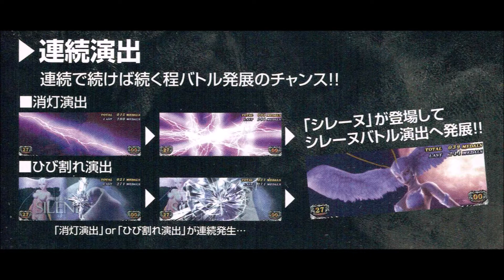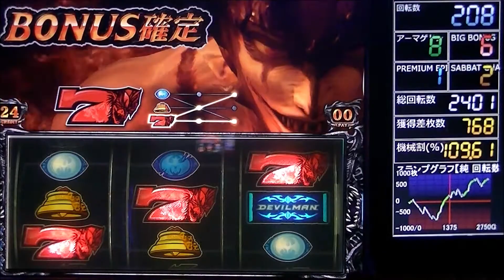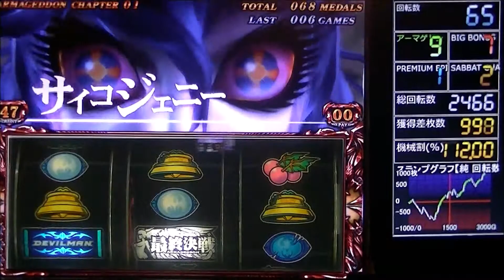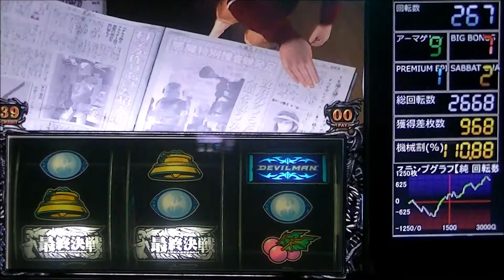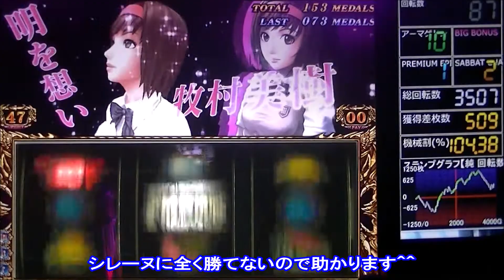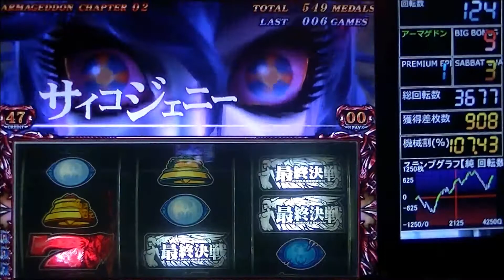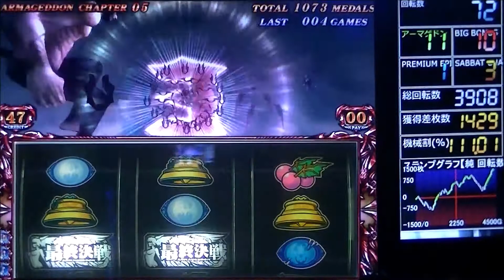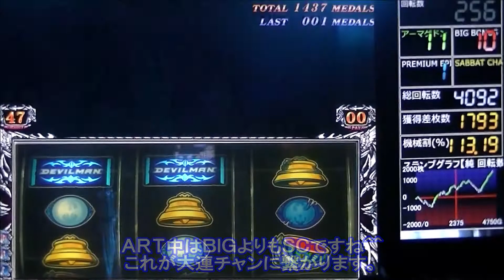【スロvania】パチスロ デビルマンⅡ-悪魔復活-（ELECO） ＃８ DEVILMAN 実機配信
コロナが始まってから季節をじっくりと堪能できていないなぁ・・・。
【設定６】２３７８Ｇ～遊戯

☆ パチスロ デビルマンⅡ-悪魔復活-（ELECO）再生リスト